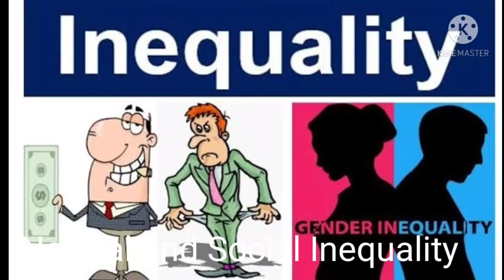EQUALITY OF OPPORTUNITIES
Plus One Political Science
c
Chapter 13- EQUALITY.